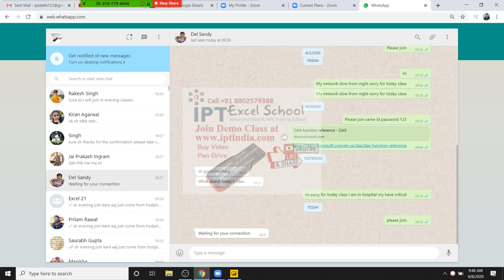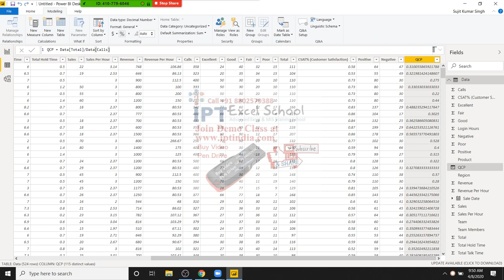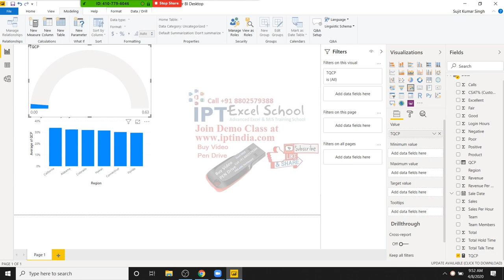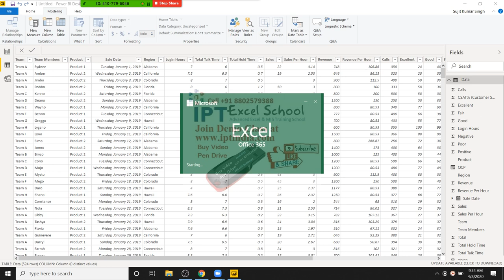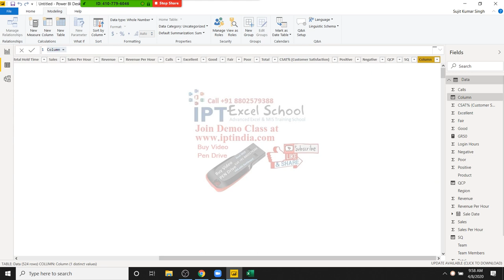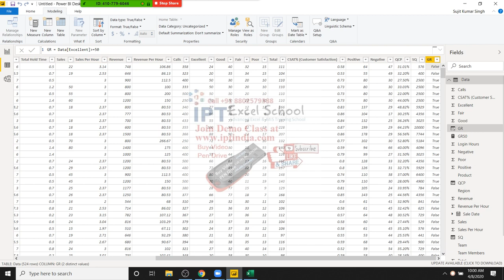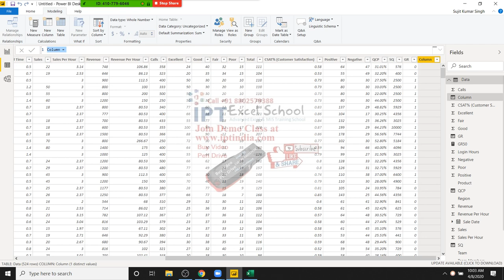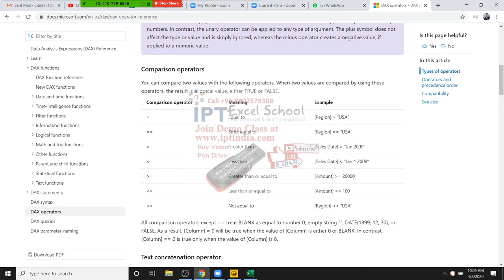Power BI Formulas